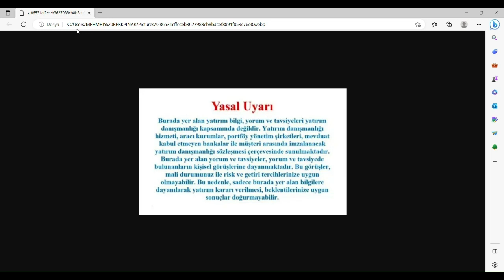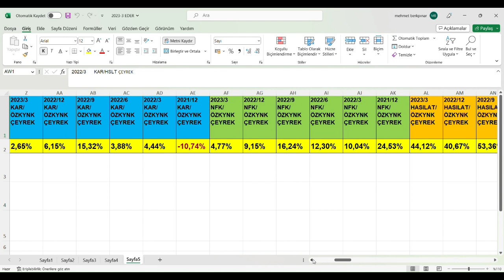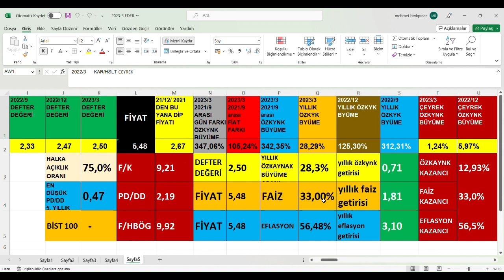frıgo 2023/3 bilanço, frigo pak gıda